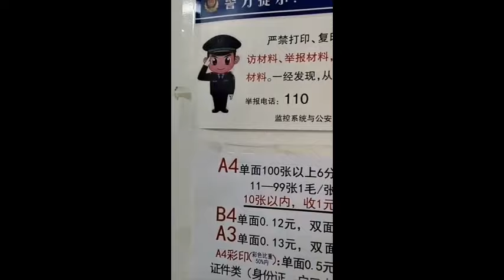原武警司令王建平夫人出獄像剛療養回來一樣！你以爲他們真打黑反腐？緬甸師長親自攔路；沙漠中撿回一個飛碟怪物？伊萬卡風采再次熱傳！Xiao Feng News World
精彩超短，内涵無限！快快訂閲，廣傳公義！【曉風傳媒走天下】是一個綜合性頻道，快速傳遞被封鎖的資訊與鮮爲人知的内幕，推崇公平、正義、良知；同時教會您謀生、發家之道和如何更好的品味人生。如果某些内容您覺得不合意，那就權當娛樂消遣吧；網友爆料郵箱： 【曉風傳媒走天下】頻道鏈接： ，（ Xiao Feng News World）。說明：本頻道的所有訪談內容均屬個人觀點，不代表任何一方。
聲明：請勿擅自摘錄（下載轉發）等違反YouTube知識產權保護的做法，否則後果自負。
另外，特殊畫面參看這個網站的視頻：
謝謝。===》
原武警司令王建平夫人出獄像剛療養回來一樣！你以爲他們真打黑反腐？緬甸師長親自攔路；沙漠中撿回一個飛碟怪物？伊萬卡風采再次熱傳！